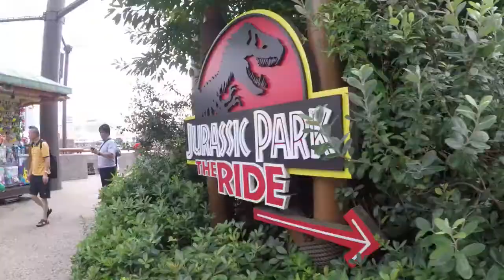【京阪奈】環球影城!! | Day4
漢娜ㄉ頻道關起來了
這邊備份個

2019.7/23~29
DB Lab 京阪奈之旅完整播放清單：